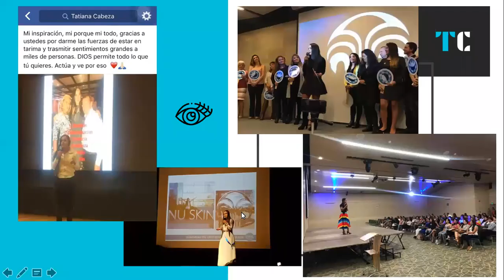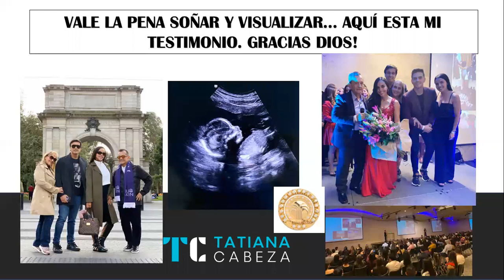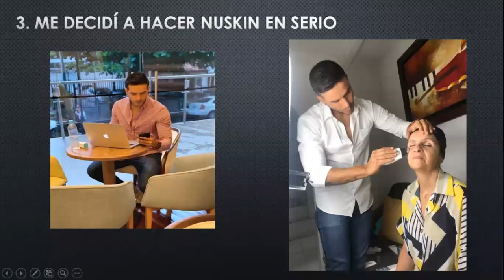Tatiana Cabeza, Modelo Fitness, Participante del Desafío Super Humanos y líder Team Elite de Nu Skin